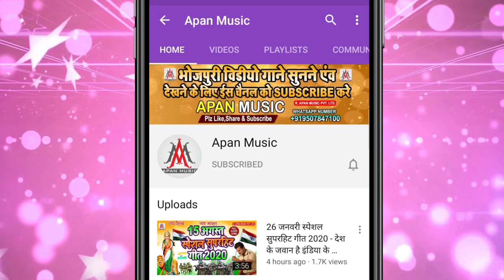चांद वाला मुखड़ा || Chand Wala Mukhda || Brajesh Premi || Viral Hits Song 2022 | Mekup Wala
►Song : Chand Wala Mukhda Leke Chalo Na Bajar Me
►Singer : Brajesh Premi Yadav
►Lyrics : Brajesh Premi
►Recording : Apan Music Digital Recording Studio
►Video Director :
►Company/ Label :- Apan Music Pvt Ltd
►Copyright : Apan_Music